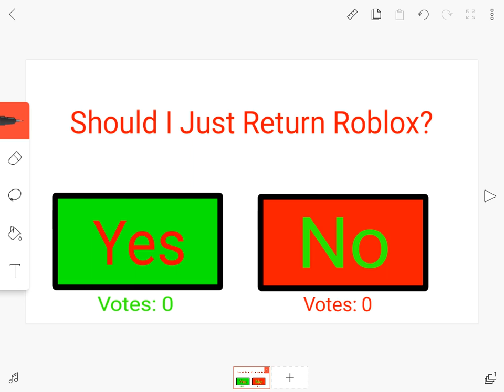Question: Should I Return Roblox?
BTW Quitting Roblox In 10 Is Too Long...